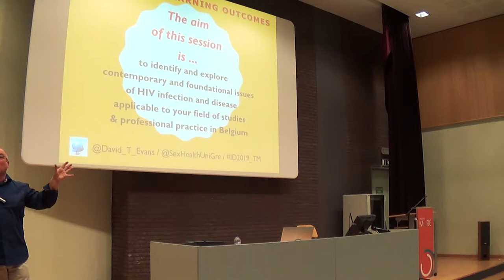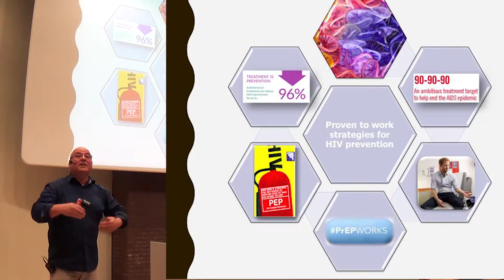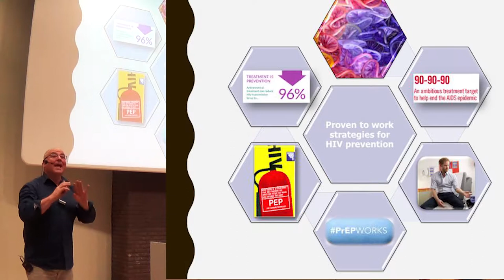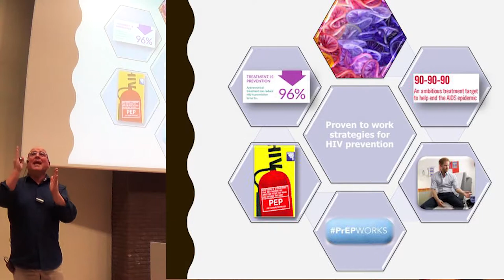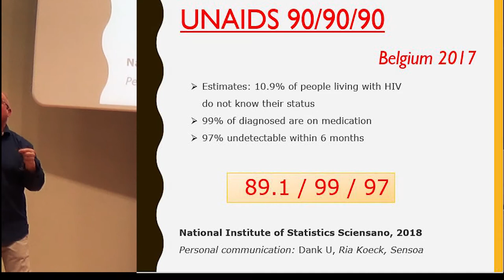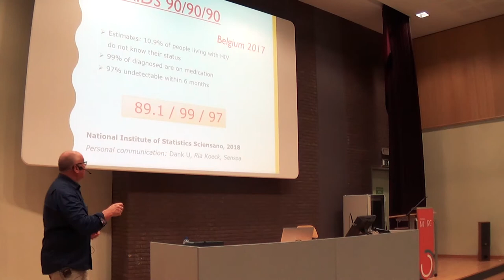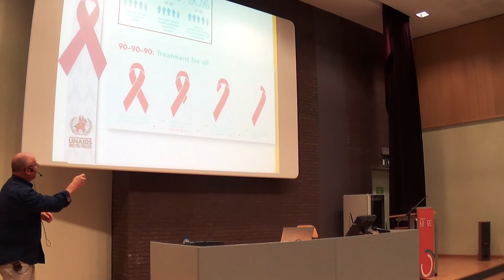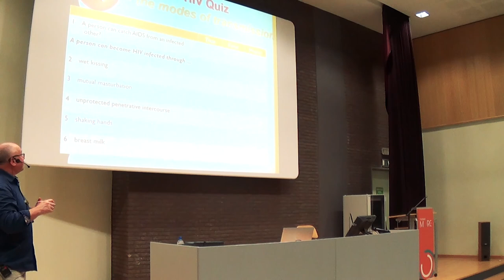Thomas More Belgian HIV intro session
Thomas More University, International Days 2019 ID2019_TM. The specific section of the HIV session for Belgium. (My further "HIV matters! Foundations for practice" videos and materials can be found